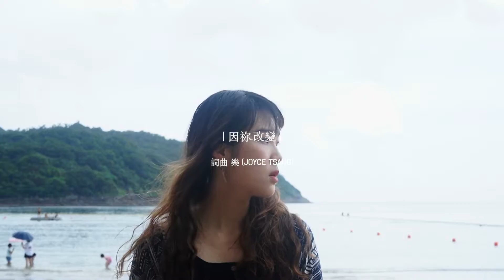【因祢.改變 With You】Official Music Video |微光音樂_Glimmer Music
【因祢.改變 With You】 Official Music Video 現已於YouTube上架

「或許我曾經離開祢 但在禱告中 我卻聽見祢」

「天父 我愛你。」

渴望｜與祢相遇｜表白
因祢.改變 With You |微 光 音 樂| _Glimmer Music

詞曲 樂 (Joyce Tsang)

主唱 樂 (Joyce Tsang)
結他 回忠
鋼琴 John Tung
編曲/混音 John Tung

我是一個普通的人
但祢卻 愛我愛到深
我 曾經離開祢 不愛祢 沒想過會聽見祢
藏 在祢翅膀蔭下的我 曾應許不離開我
我願 順服祢所下的旨意
求祢 恩膏不停息

塑造我
是祢 改變我
獻上生命 為祢活
敬拜祢
我 要親近你
天父我愛你

「但那等候耶和華的，必重新得力。他們必如鷹展翅上騰，他們奔跑卻不困倦，行走卻不疲乏。」以賽亞書40:31

2020 |微光音樂|_Glimmer Music
拍攝監製 Joyce Tsang
音樂監製 John Tung
助理監製 回忠
MV 後製  Joyce Tsang
服裝化妝 Joyce Tsang

統籌 主 我們的父
製作 微光音樂_Glimmer Music

特別鳴謝 Bowie Kwong, Elkan Lee